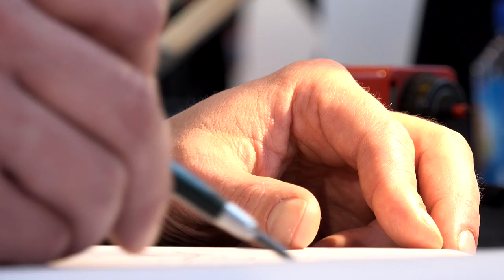François Beaune - Une vie de Gérard en Occident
À l'occasion de Livre Paris 2017, François Beaune vous présente son ouvrage "Une vie de Gérard en Occident" aux éditions Verticales.